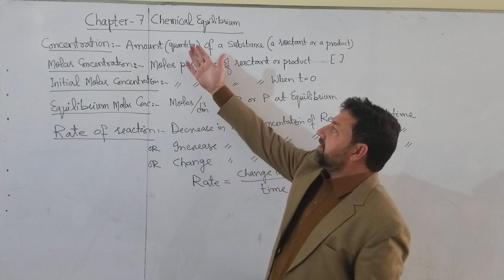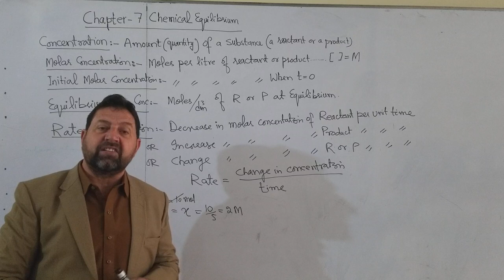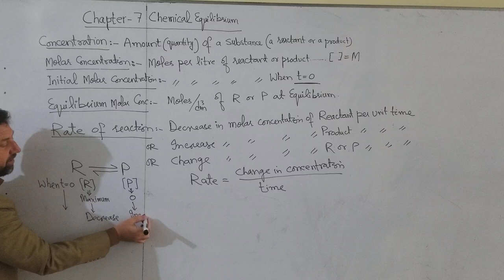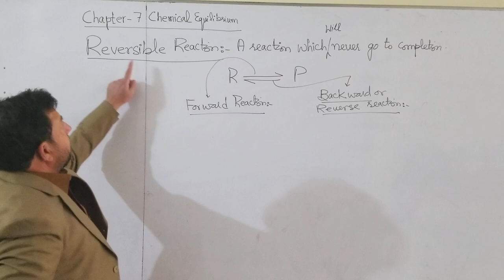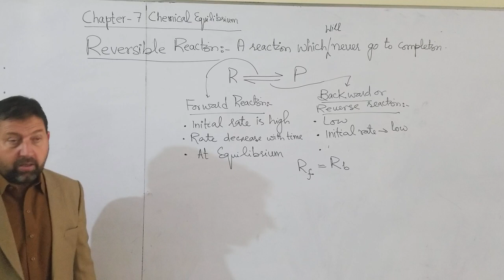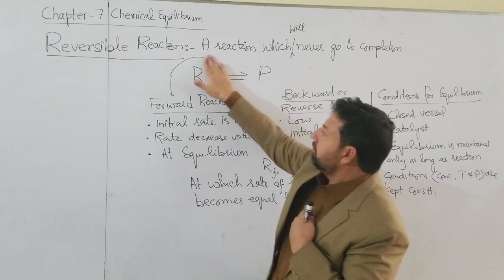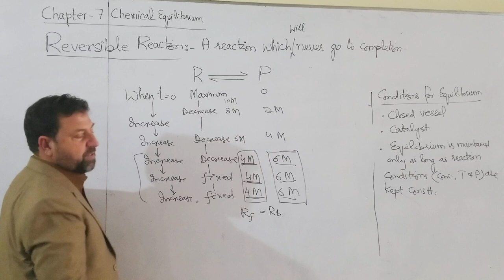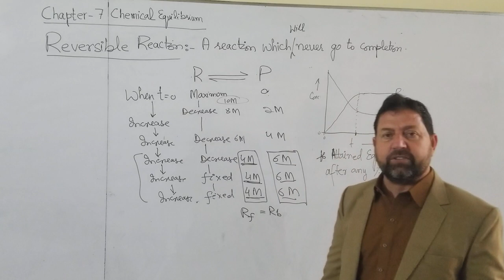1st Year Chapter 7 Chemical Equilibrium Lecture 1 By Sir Daud CCA